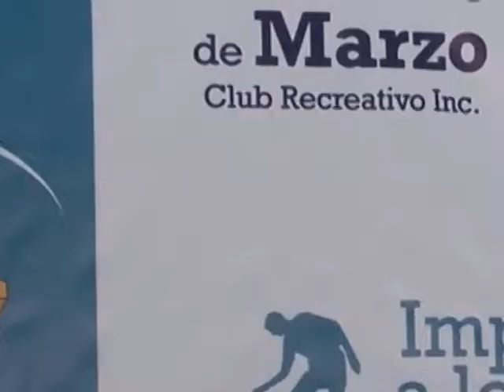CARMEN RITA CORDERO REPRESENTANTE DEL BANCO POPULAR ZONA NORTE CAMARA DE COMERCIO